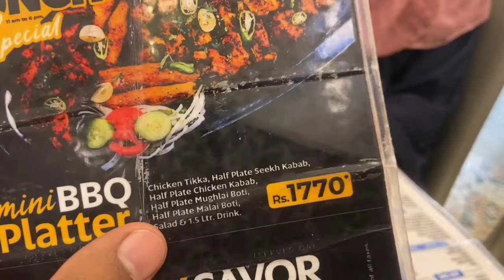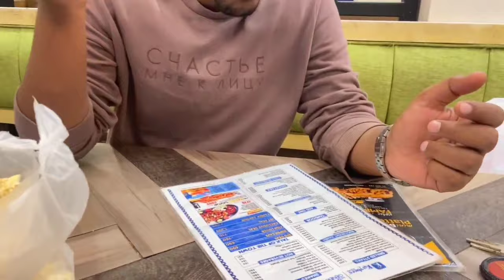It's A Shopping Time Yahoo ! // Lunch karne Gy But Buhat Bad Experience Mood Kharab 🥲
It's A Shopping Time Yahoo ! // Lunch karne Gy But Buhat Bad Experience Mud Kharab 🥲